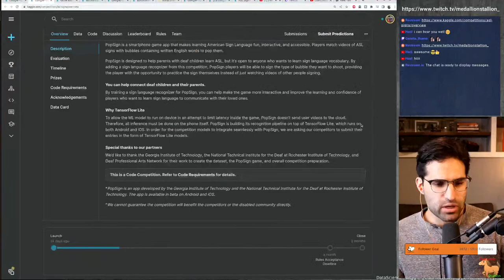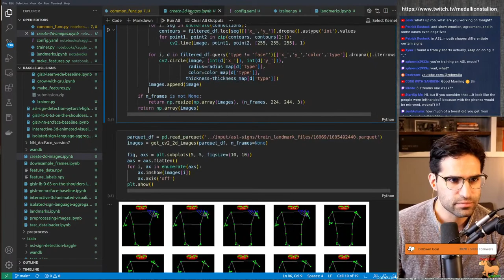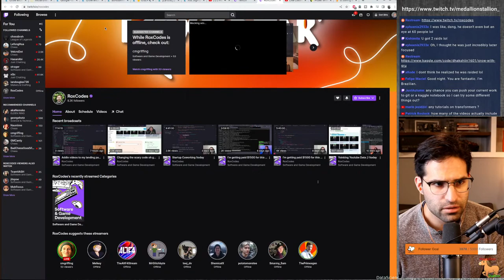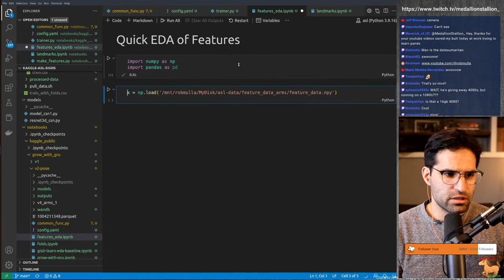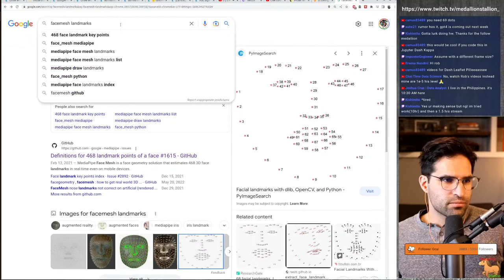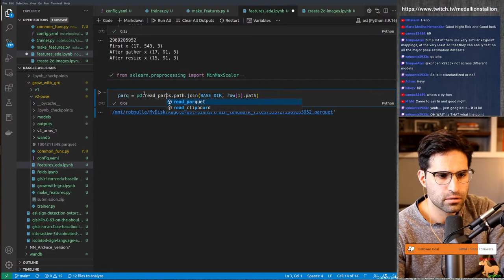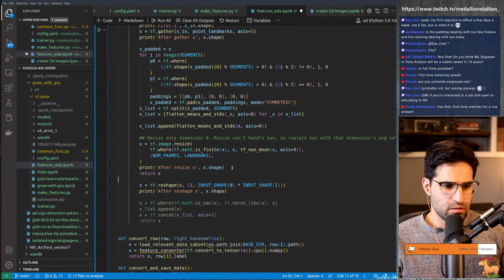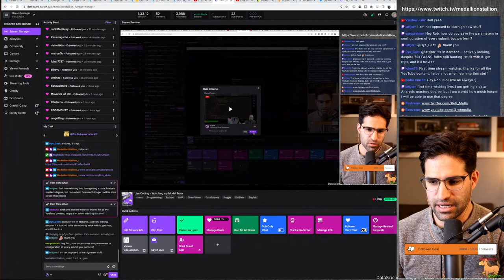Live Coding - Watching my Model Train for Kaggle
Training a model for the ASL detection competition.